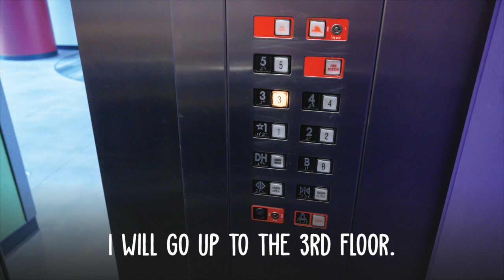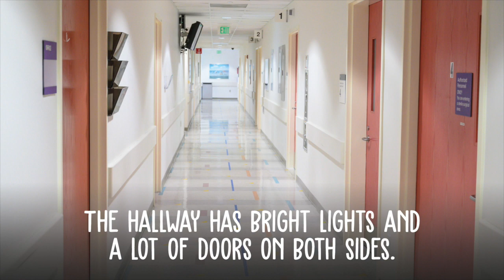Children With Autism: Preparing for Surgery Day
Use this step-by-step video from UCSF Benioff Children's Hospital team to show your child what to expect when they come for surgery.  This video helps parents prepare for a child surgery by showing them what they will experience from their arrival at the parking lot to their final ride in the wheelchair when it is time to go home.
A hospital visit can often be a scary experience for a child with autism if they are unprepared or don't know what to expect. We hope this helps.